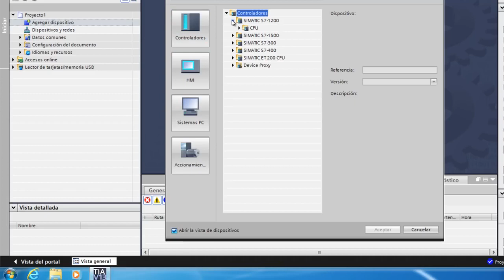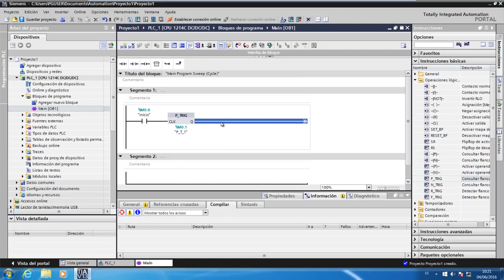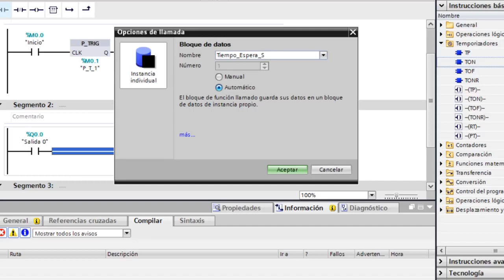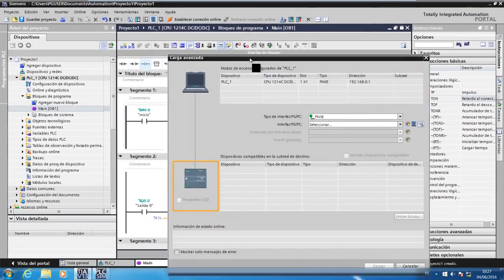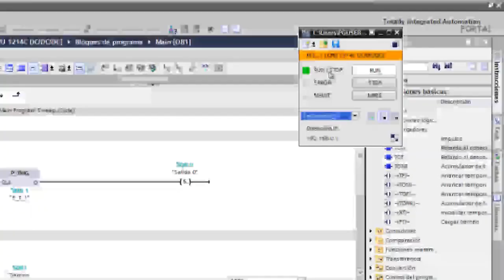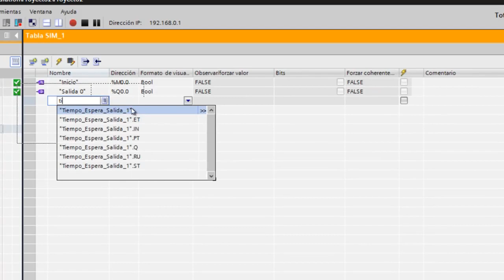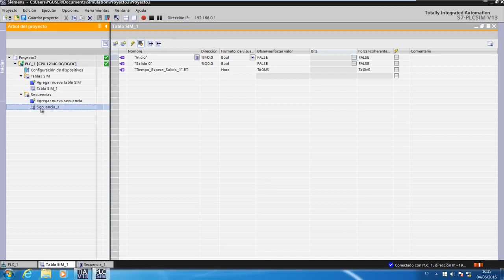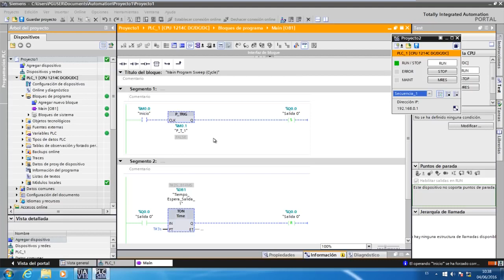TIA Portal v13 and PLCSIM - Step 7 1200 Simulator